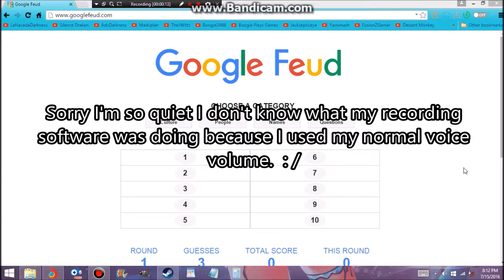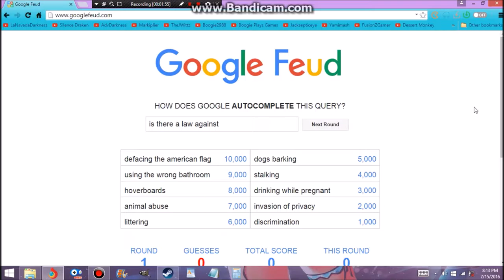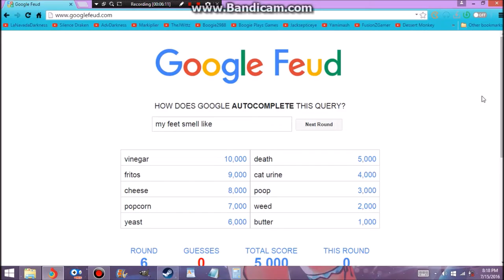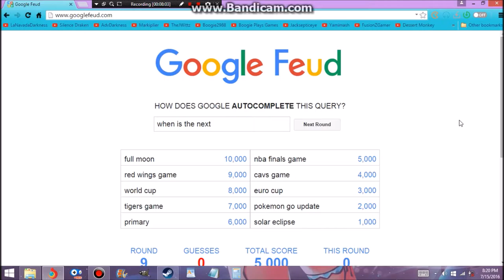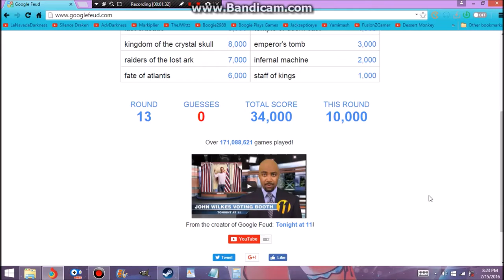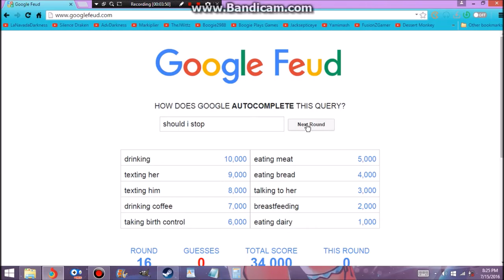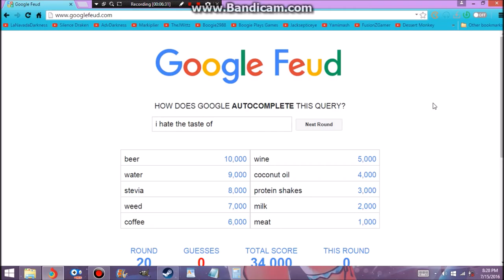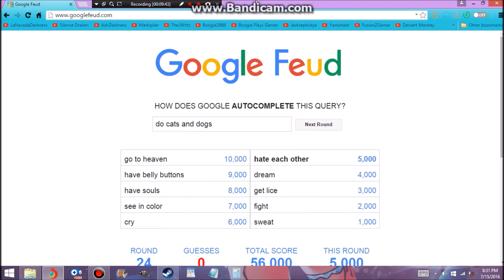Google Feud Surprisingly Very Fun!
Google Feud is a surprisingly fun game similar to Family Feud in which you pick from a number of different topics and use your wit and knowledge of the internet to predict what the top 10 answers are to how google would complete a specific query.